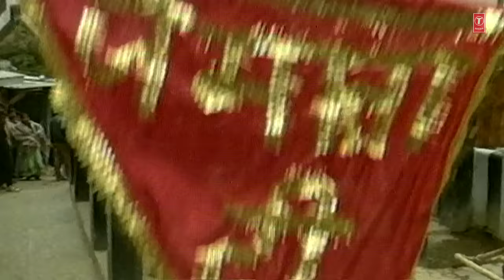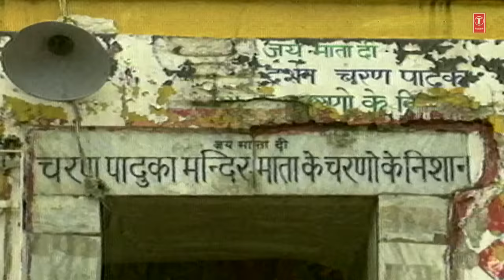Tere Sadke Tu Bhej De Bulava [Full Song] - MAMTA KA MANDIR VOL.1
Devi Bhajan: TERE SADKE TU BHEJ DE BULAWA
Album Name: MAMTA KA MANDIR VOL.1
Singer: ANURADHA PAUDWAL
Music Director : AADESH SHRIVASTAVA
Music Label:T-Series

FOR OPERATOR CODES:
Tere Sadke Tu Bhej De Bulawa
sms MMKMN2 To 54646